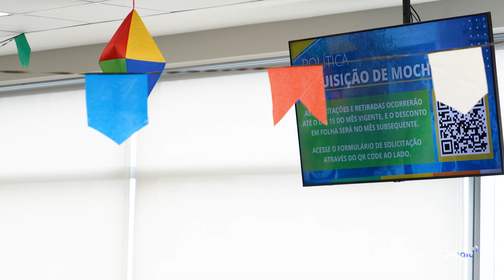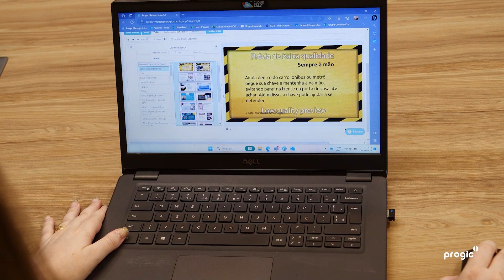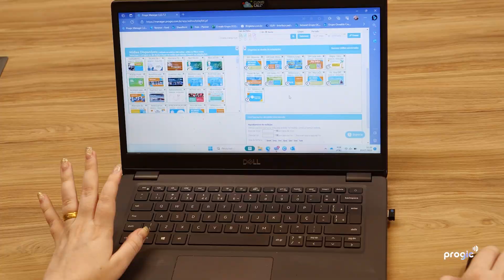TV Corporativa da Oswaldo Cruz Química - História de Sucesso Progic - Entrevista completa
Fundada em 1984, a Oswaldo Cruz Química, subsidiária do Grupo OCQ — que é composto por 19 empresas e atua em 8 países —, é uma referência de mercado e a maior produtora de resinas e matérias-primas para diversos setores fundamentais da economia, tais como construção civil, tintas, adesivos, embalagens, papel, têxtil, entre outros.

Veja como a empresa inovou a Comunicação Interna e envolveu os agentes comunicadores com a TV Corporativa Progic.

Conheça a solução de Comunicação Interna da Progic.

Playlist de Vídeos com mais exemplos de mídias para TV Corporativa:
 Link »

 • Progic - Biblioteca para TV Corporativa
 Link »

Acompanhe a Progic em outras redes

Pesquisas comuns sobre posicionamento respondidas nesse vídeo:
1. Conteúdos de Digital Signage
2. Conteúdos de TV Corporativa
3. Solução de Digital Signage
4. Exemplo de conteúdo para TV Corporativa
5. O que passar na programação da TV Corporativa?